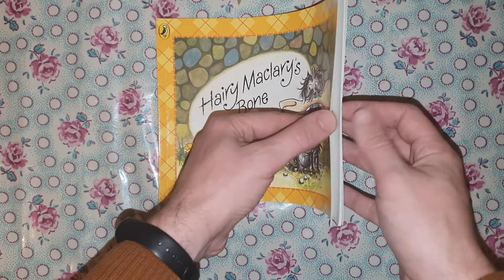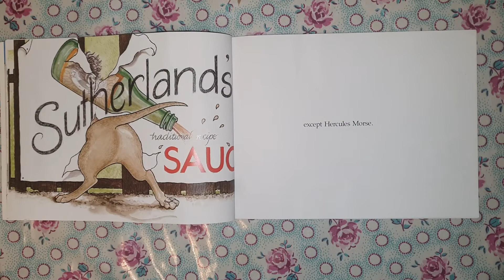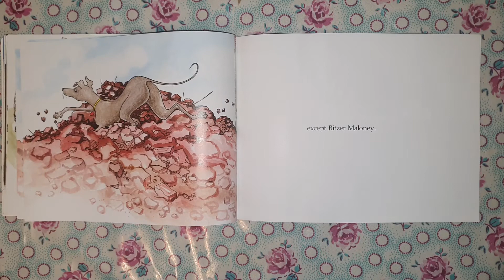Hairy Maclary's Bone - Read Aloud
Hairy Maclary has a bone. But his doggie pals want a piece. Who'll end up with it?